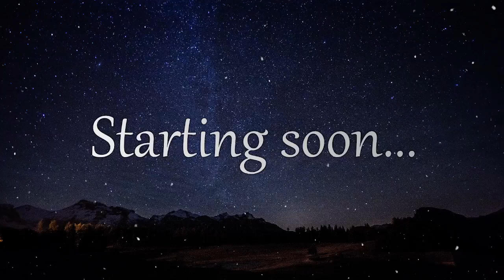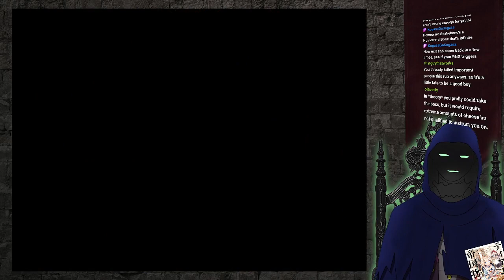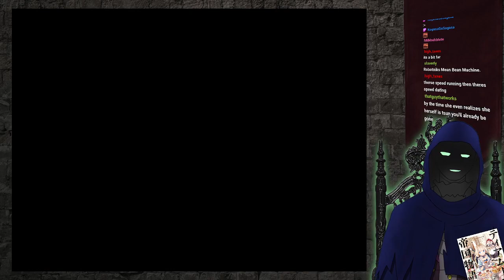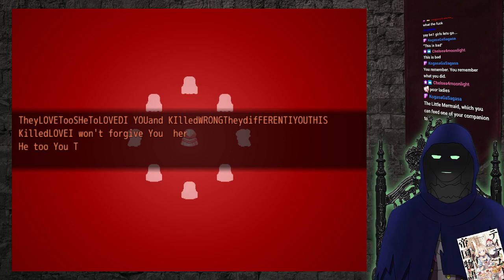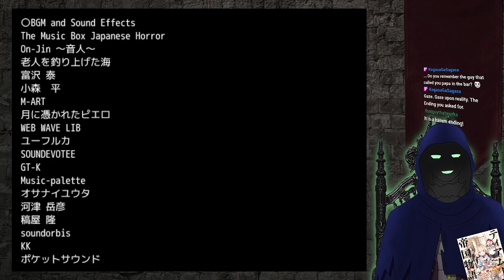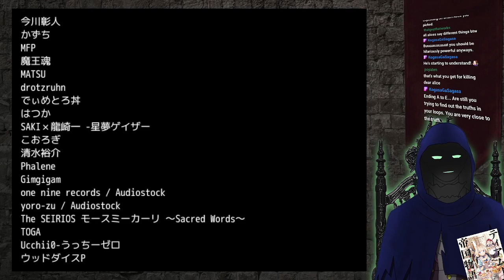Black Souls 2 Part 4/8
Playing through the sequel Black Souls II. Part 4 of 8